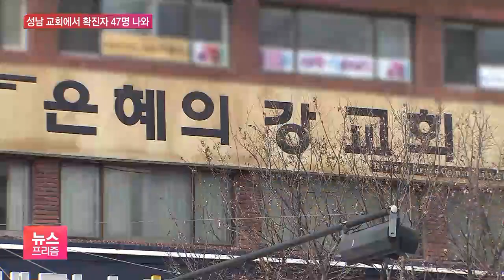“분무기로 입에 소금물 뿌려”…교회서 47명 무더기 확진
[앵커]

국내 코로나19 확산 상황 알아보겠습니다.

확진자 증가폭이 이틀 연속 70명대를 유지하면서 주춤하는 모습인데요.

하지만 경기 성남의 한 교회에서 한꺼번에 확진자가 40명이나 나와 수도권 집단감염 우려는 커지고 있습니다.

김완진 기자, 확진자 상황부터 전해주시죠.